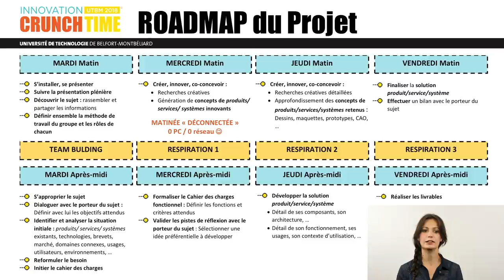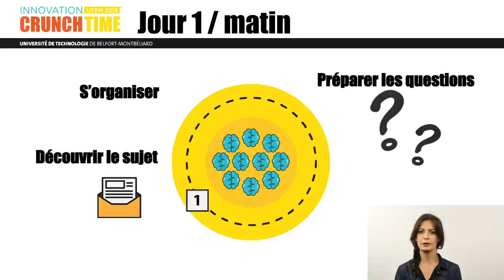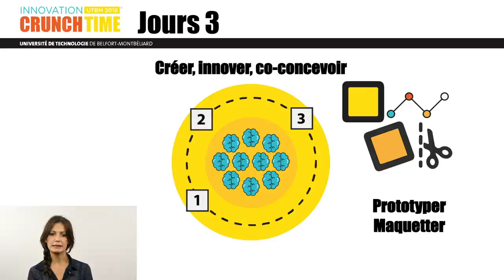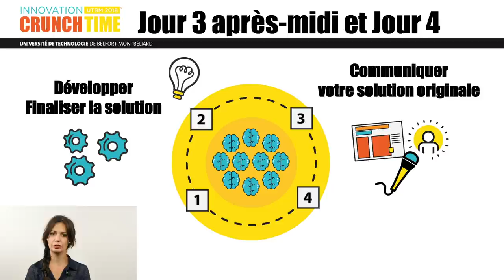ROAD MAP CRUNCH TIME 2018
MARJORIE CHARRIER vous explique le déroulement de l'INNOVATION CRUNCH TIME 2018 sur sa ROAD MAP.